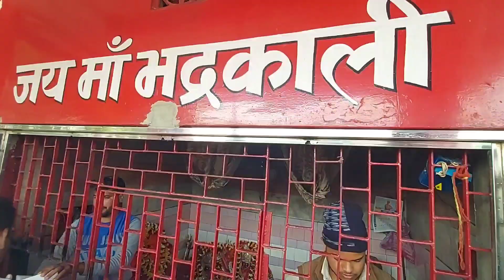Maa Bhadrakali Mandir, Sarawa Varanasi।। भद्रकाली मंदिर सरावां, वाराणसी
धन्यवाद!

भद्रकाली मंदिर
Bhadrakali temple
maa Bhadrakali mandir
maa Bhadrakali temple
Bhadrakali mandir, sarawa
Bhadrakali mandir, Kochari
Bhadrakali mandir, Varanasi
maa Bhadrakali mandir Kochari
maa Bhadrakali temple sarawa, Varanasi